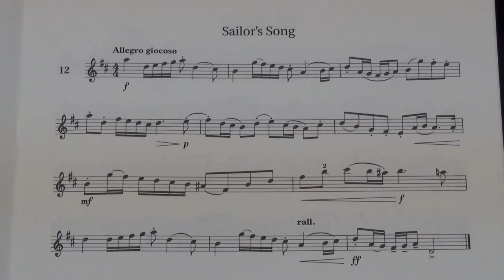Violin Grade 6 Sight Reading No 12 Allegretto giocoso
Grade 6
No. 12 Allegretto giocoso
Play by Mike Chau